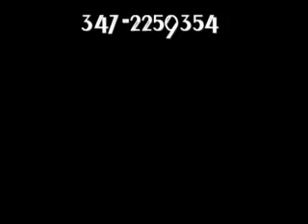Falconeria Freddy 2008